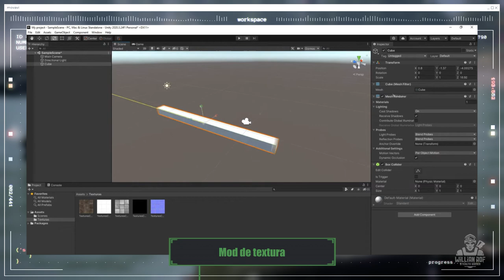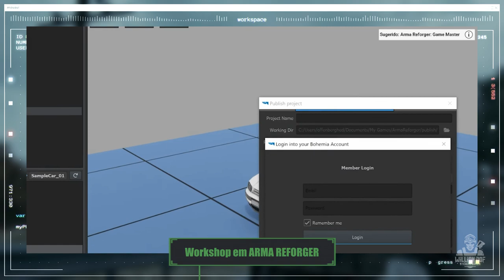Precisamos conversar sobre os MODS